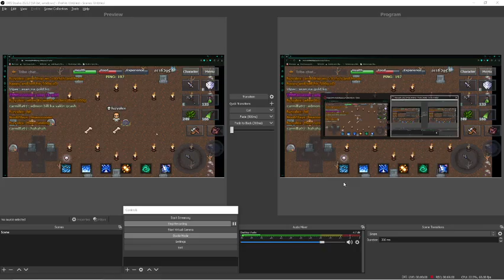Mystera Legacy Viper killing my lvl 60 and saying he pro :D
so he killed my lvl 60 acc that has 6th sm with trash skills and old cara and in r5s5 set ( i was helping a friend de lvl then he comes kills me when i got 800 infa and i drop r5s5 ws+0 and he happy and saying he selling for 500g xD then saying i droped r5s5 armour and dagger when a lvl 60 cant even use that lol then he running while wanting to 1v1 then says he cant pvp on pc while saying im pro at pvp rn like bruh ur not anything special xD...